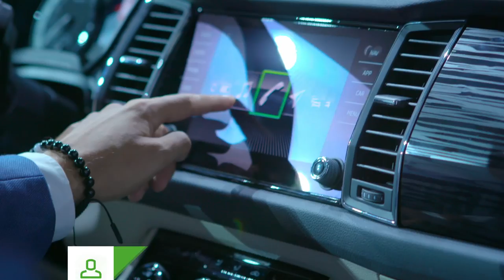ŠKODA KODIAQ: První reakce (J. Kabaň, L. Vlček, L. Mareš, É. Kerekes, T. Kraus, Pedrosgame)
Osobnosti ŠKODA, to je náš nový seriál, ve kterém známé osobnosti ze ŠKODA AUTO představují nejčerstvější novinky z mladoboleslavské automobilky. V prvním díle vás zavedeme na slavnostní premiéru vozu ŠKODA KODIAQ, kde jsme vyzpovídali řadu známých osobnosti ze světa ŠKODA i mimo něj - Josefa Kabaně, Luboše Vlčka, Leoše Mareše, Évu Kerekes, Tomáše Krause nebo Pedra.

Sdílejte příběhy svých vozů ŠKODA a ukažte nám je pod mojeskoda.